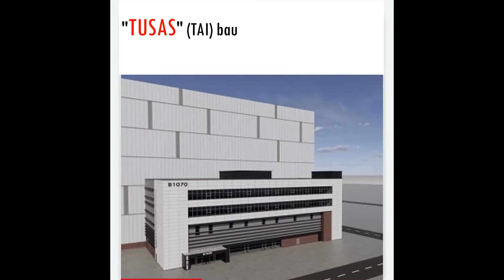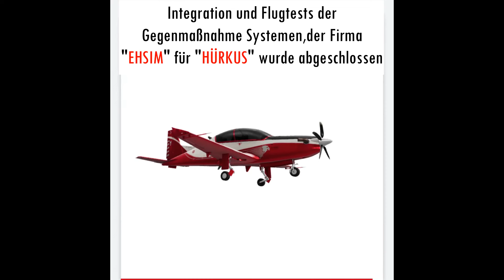29. Juli-4. August Kurznachrichten der Verteidigungsindustrie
29. Juli-4. August Agenda der Verteidigungsindustrie